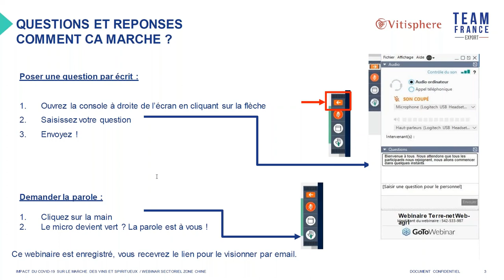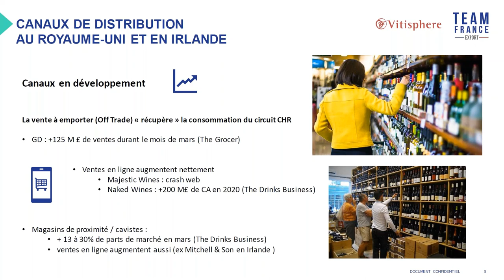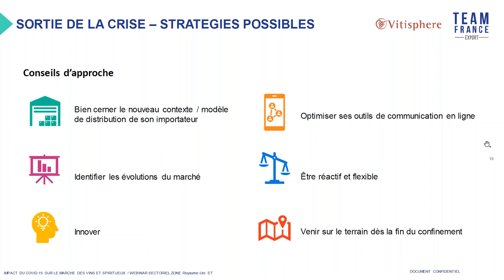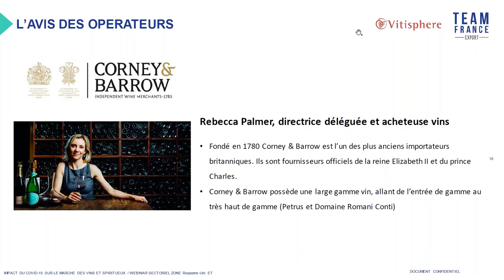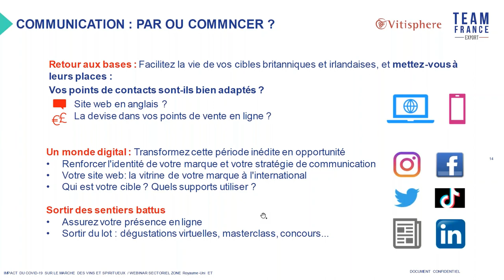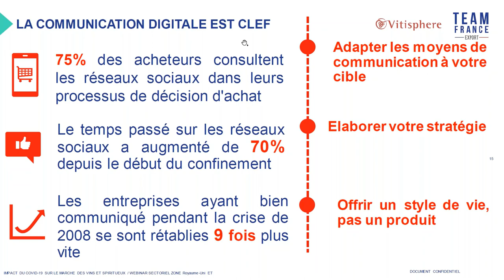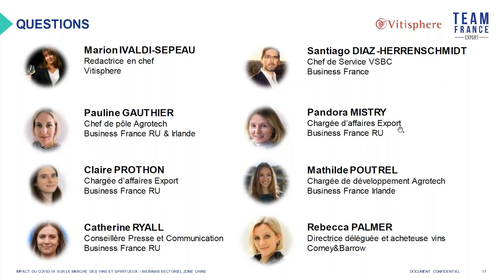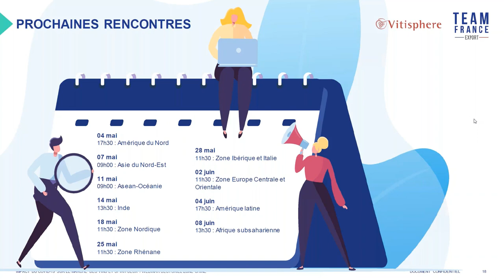Royaume Uni & Irlande : Impact du Covid 19 sur le marché des vins & spiritueux vs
Replay du Webinaire : Impact du Covid 19 sur le marché des vins & spiritueux sur les marchés du Royaume-Uni et de l'Irlande  du 30 avril à 17h30